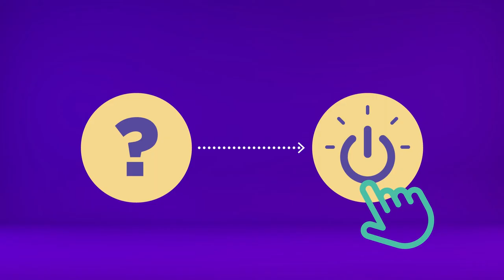Microaprendizaje: ¿Cómo es la arquitectura de un robot?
Un video que explica cómo es la arquitectura de un robot. Este recurso forma parte de la serie Microaprendizaje ¿Qué es? del área Robótica, producida en el marco del plan Aprender Conectados.